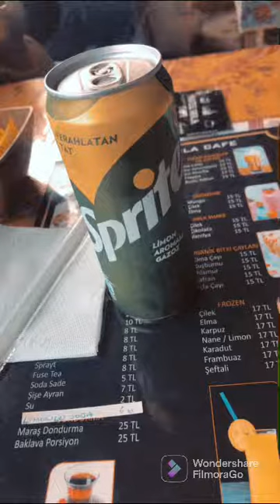Vlog Turquie 🇹🇷 Du 23/08/21 au 30/08/21 #2 et dernière partie du vlog